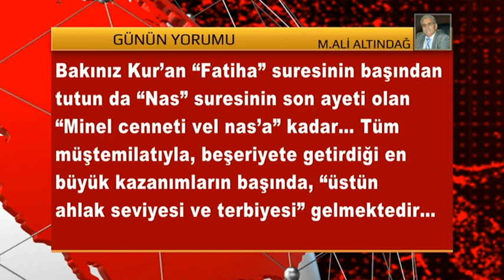18 AĞUSTOS-ARAŞTIRMACI-YAZAR MEHMET ALİ ALTINDAĞ’IN, KÖŞE YAZISININ SESLENDİRİLMİŞ VİDEOSU..